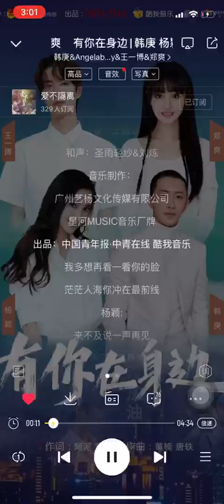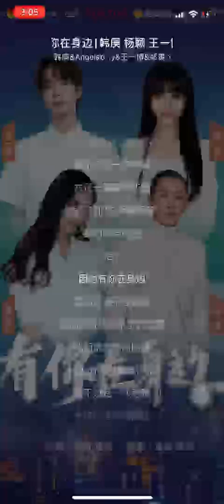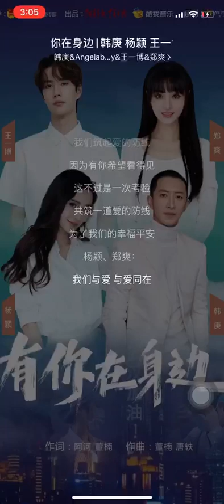郑爽 + 王一博 + 杨颖 + 韩庚 【有你在身边】爱不隔离 武汉加油 中国加油